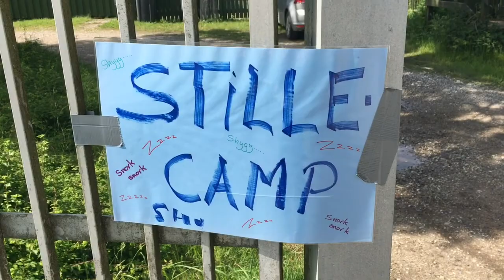24 timer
Ødammen - 24 timer du aldrig glemmer 2017